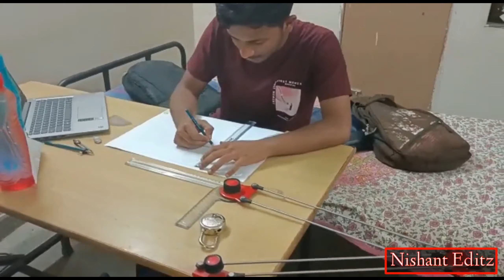ENGINEERING DESIGN HARDWORK | IIIT JABALPUR | IIITDM'J VLOG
ENGINEERING DESIGN HARDWORK | IIIT JABALPUR |
In this video we tried to show the hardwork of B.tech engineering students while doing their assignments. And also we tried to capture student's reactions.
PANDIT DWARKA PRASAD MISHRA INDIAN INSTITUTE OF INFORMATION TECHNOLOGY,DESIGN AND MANUFACTURING
IIIT JABALPUR
IIITDM'J